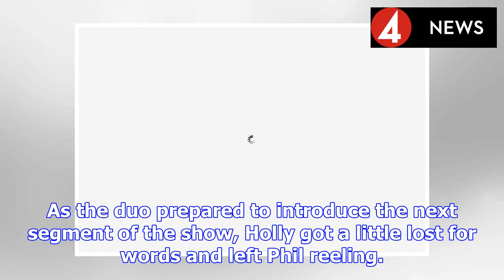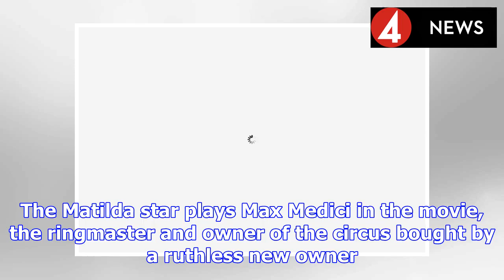Phillip Schofield REPLACED as Holly Willoughby makes shock This Morning blunder | BS NEWS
On This Morning today, Holly Willoughby and Phillip Schofield opened the show in the most relaxed way possible. They revealed they would be having a live meditation class later on in the episode, but ...